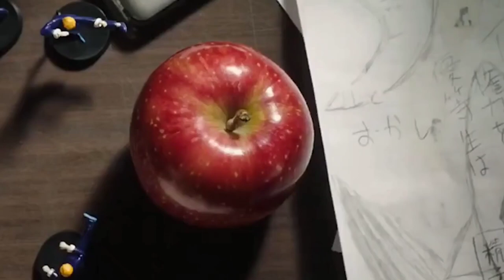Zirlai Thiam Thei tak leh an Class a Mawl ber in Hmangaihna Maktak chu | Mizo Tawng a Lehlin thar